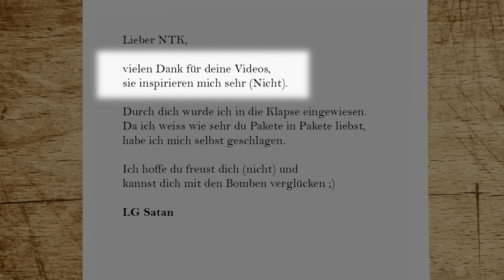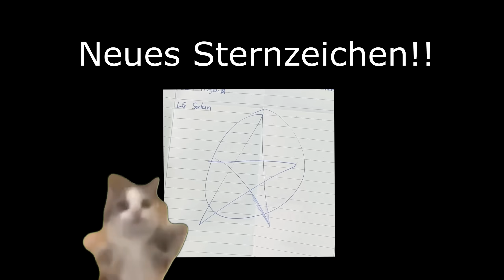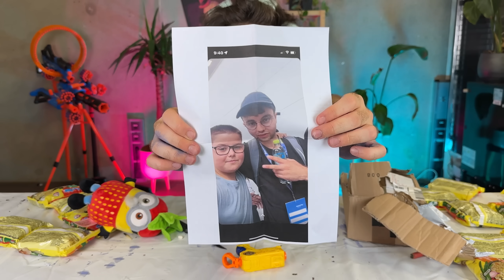Ich öffne Fan Pakete und es sind die ekligsten überhaupt...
✏️ Meine Zuschauer haben mit dieser Fanpost übertrieben...